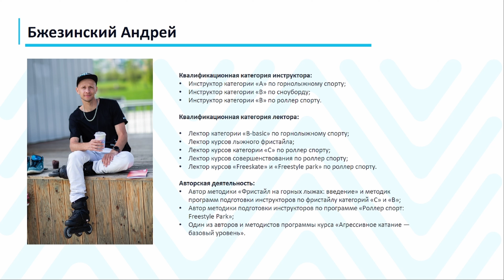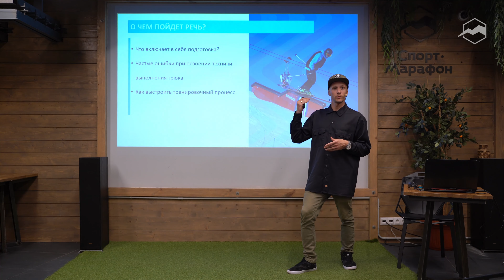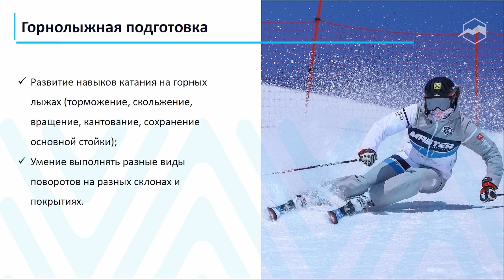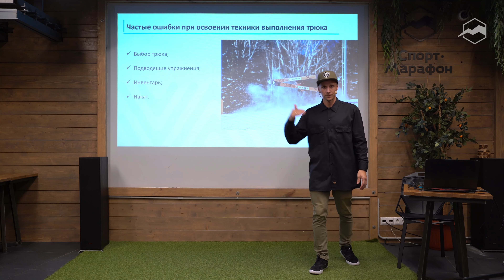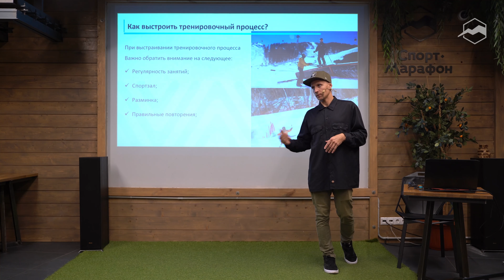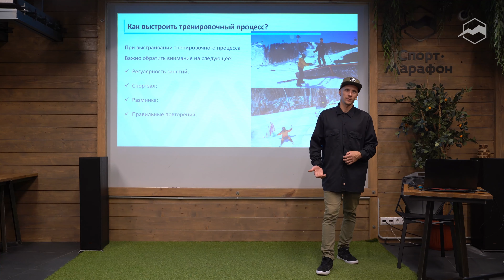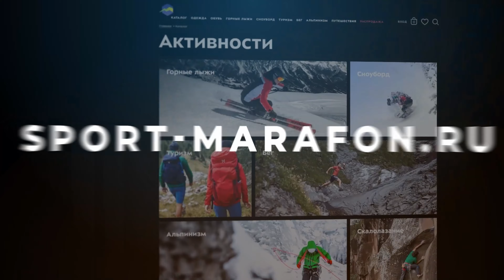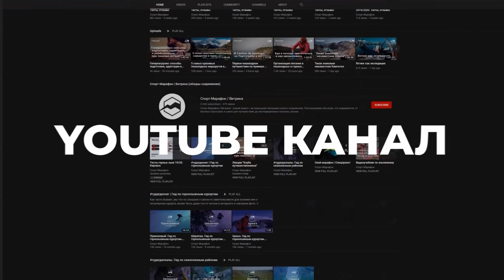Как научиться делать трюки на горных лыжах?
Лыжный сезон не за горами и хочется к нему подготовиться заранее. И если вы уже опытный лыжник и вам не достаточно просто ехать по трассам, а хочется делать красивые трюки или вы только мечтаете об этом, то эта лекция будет вам интересна и полезна.

Наш спикер Андрей Бжезинский, руководитель направления лыжного фристайла и роллер-спорта в Национальной Лиге инструкторов, рассказал, как изучать трюки на примере лыжного фристайла и роллер спорта.

А ещё мы узнали, как сделать трюк стабильным. Как изучать его безопасно, что включает в себя тренировочный процесс и как его выстроить.

Спикер:
АНДРЕЙ БЖЕЗИНСКИЙ — руководитель направления лыжного фристайла и роллер-спорта в Национальной Лиге инструкторов. Автор методики лыжного фристайла категория «С», фристайл парк в роллер-спорте. Инструктор категории «А» по горным лыжам.

Таймкоды:
0:00 - Вступление. О спикере
1:58 - Как научиться делать трюки?
3:31 - О чём пойдёт речь?
4:26 - Физическая подготовка. Механика движений и сила
16:45 - Горнолыжная подготовка. Оттачиваем базовые навыки
19:01 - Смежные виды спорта
21:24 - Частые ошибки при освоении техники выполнения трюка
32:17 - Как выстроить тренировочный процесс?
42:42 - Контакты. Вопросы:
42:57 - Можно ли делать трюки новичкам?
46:05 - Руки нужно развивать для трюков?
46:41 - Какой физической подготовки достаточно для трюков?
49:43 - Какое должно быть выставлено усилие на креплении для прыжков?
52:23 - Какая должна быть жёсткость ботинка?
54:37 - С чего начать прыгать на перила новичку?
55:50 - Детям тоже стоит включать тренажёрный зал в подготовку?
57:51 - Отличается ли подготовка лыж? Кантов?